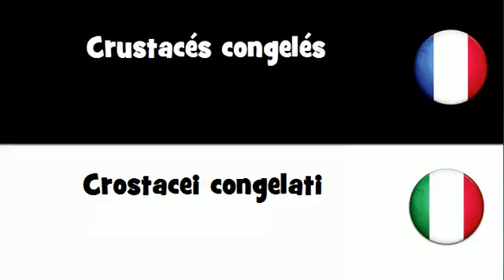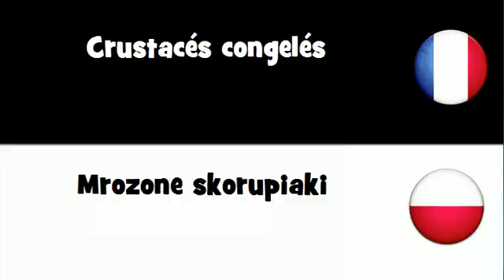VOCABULAIRE EN 20 LANGUES = Crustacés congelés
frenchwithvincent VOCABULAIRE EN 20 LANGUES = Crustacés congelés